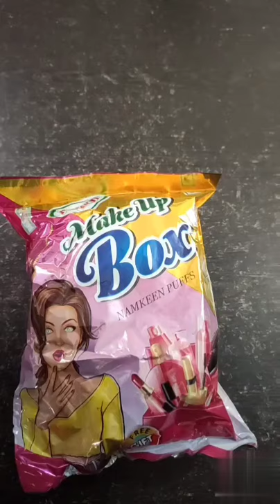Make-up gift in kurkure